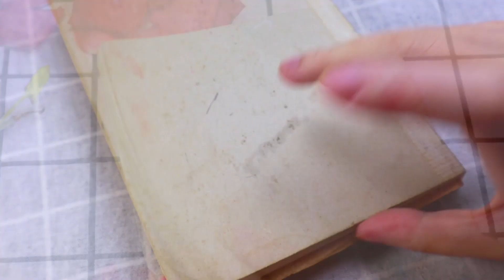DIY Super Easy Flower Press for dried flowers craft art